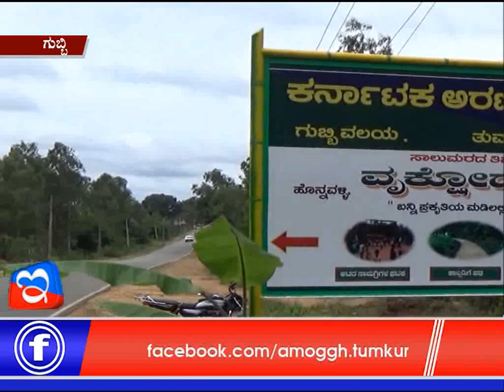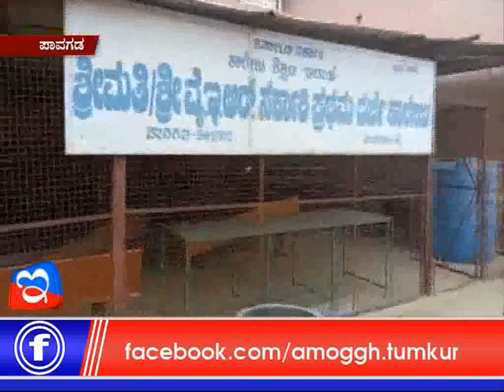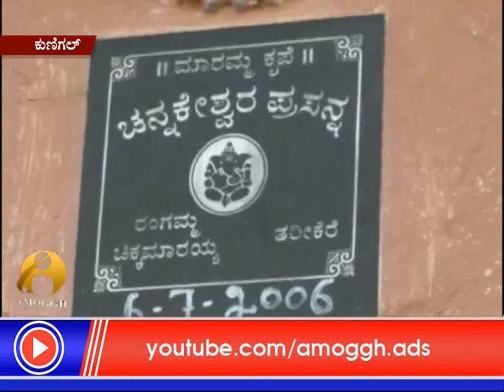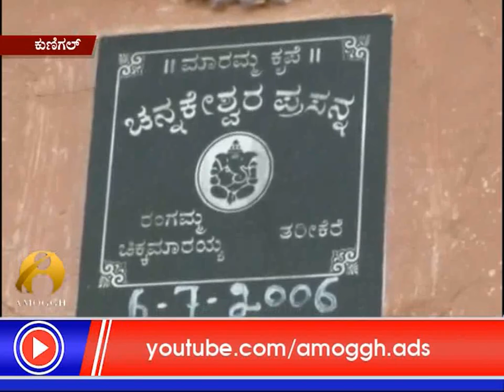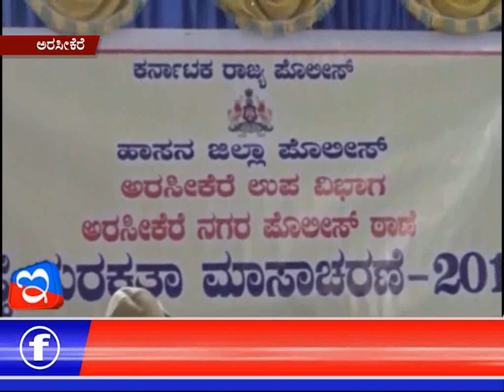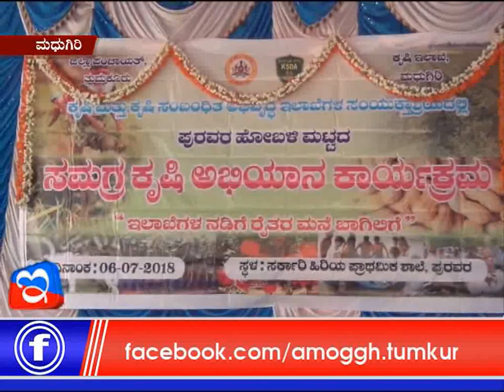07: 07: 2018 :Amoggh News